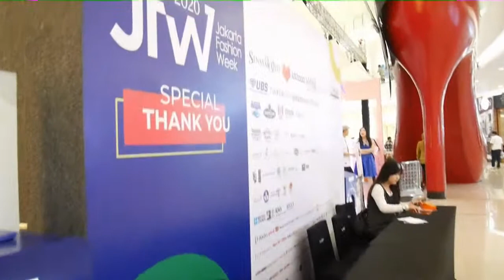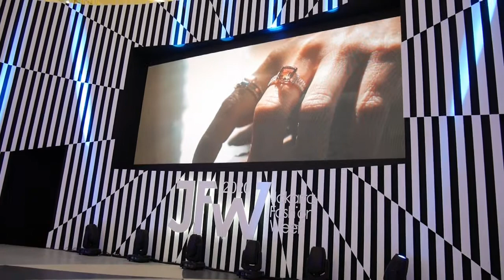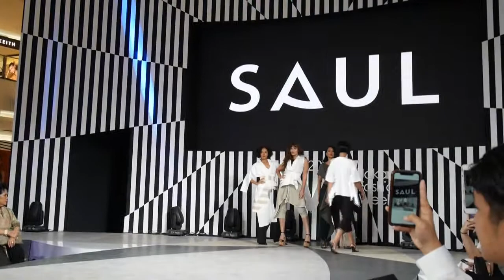Jakarta Fashion Week 2020 | JFW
Insight on what is going on within Jakarta Fashion Week 2020